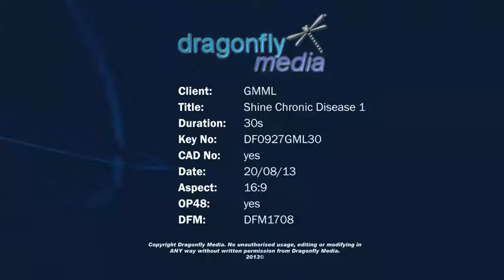Shine Above Chronic Disease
Join a promise and Shine Above Chronic Disease today